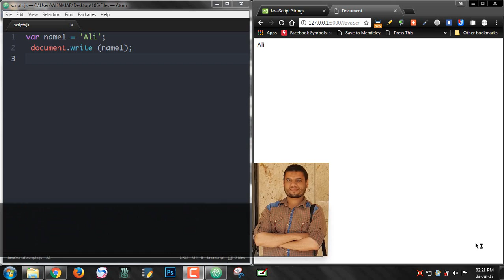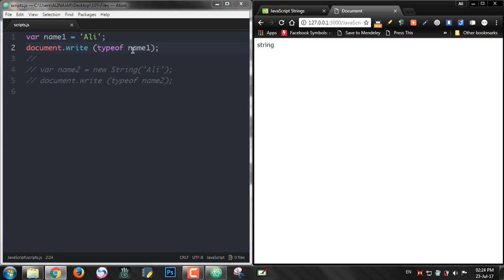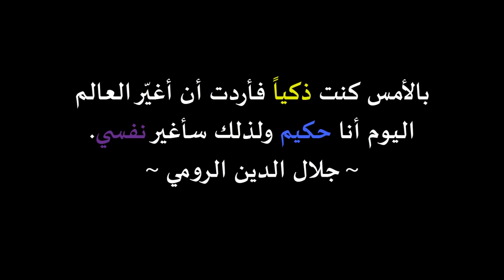#50: Strings Can Be Objects